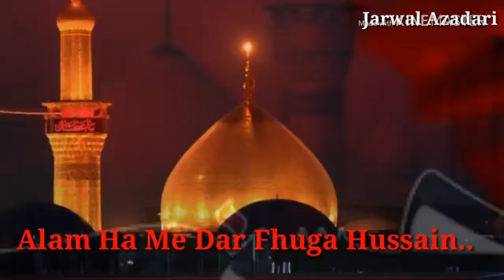Imran Ali Warsi l Mazloom Hussaina whatsapp status 1442